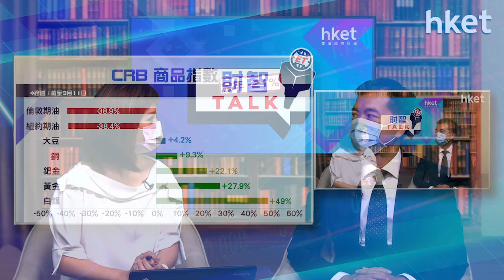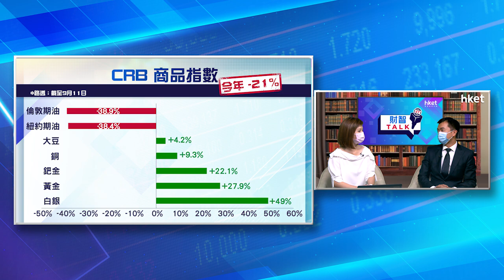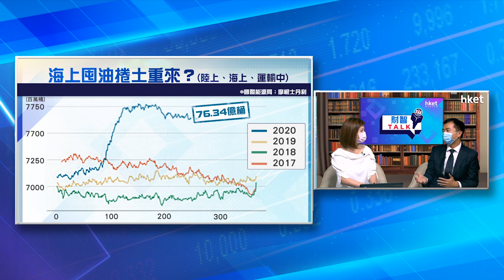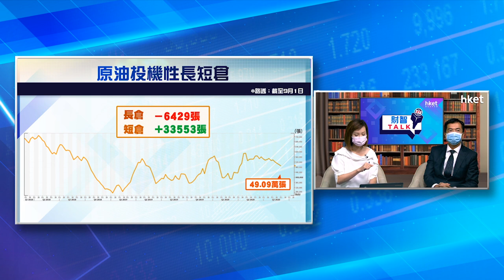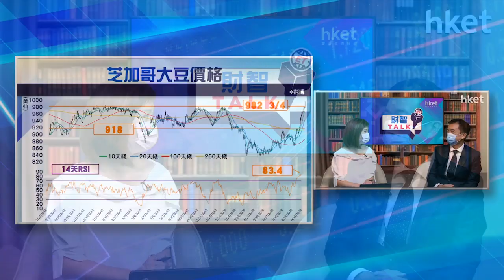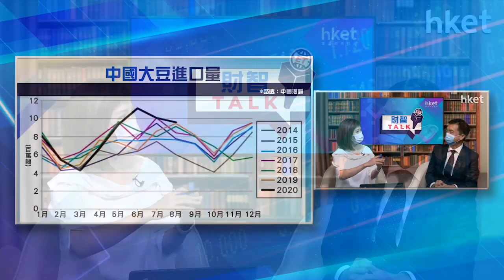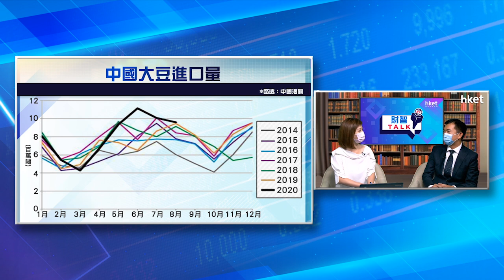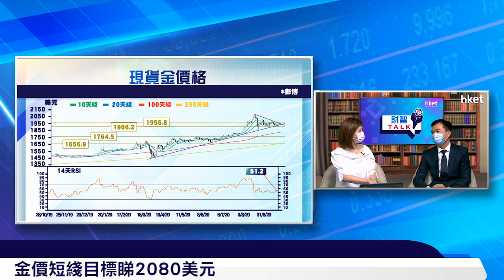《ET財智TALK》期油、大豆、現貨金關鍵位 專家潘志偉同你逐個捉（2020年9月14日）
【香港經濟日報】亞達盟環球期貨副總裁潘志偉（Alex）於《ET財智TALK》為大家分析今年焦點商品：期油、大豆及黃金，由宏觀形勢到投資時機、目標價，一一為你分析！……（更多內容：